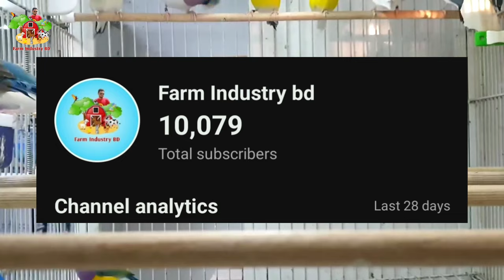How To Breed Gouldian Finch Bird | Golden Finch Bird Breeding Tips | Bengalise Or Society Finch Bird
Official Phone Number & what's app : 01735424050
Country : Bangladesh